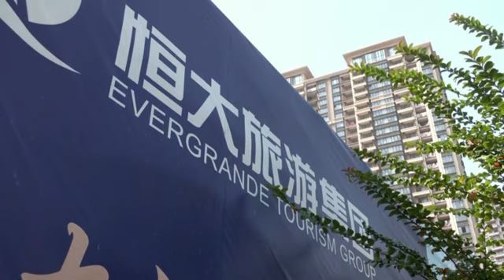China property crisis: Country Garden woes deepen | REUTERS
Chinese developer Country Garden said a liquidation petition has been filed against it for the non-payment of a $205 million loan, clouding its debt revamp prospects and undermining Beijing's effort to restore confidence in the property sector.